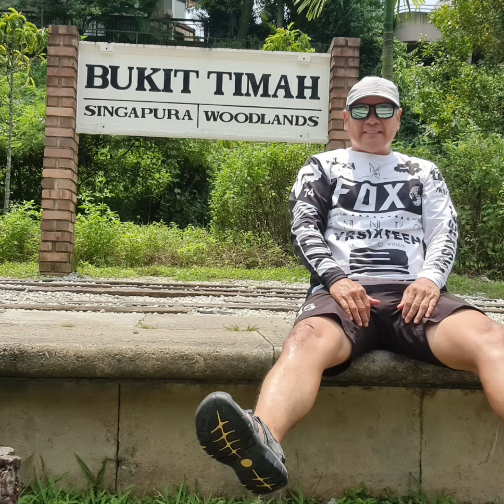Railway Corridor/Little Quilin - 05.10.23